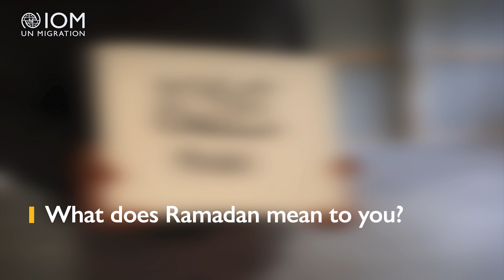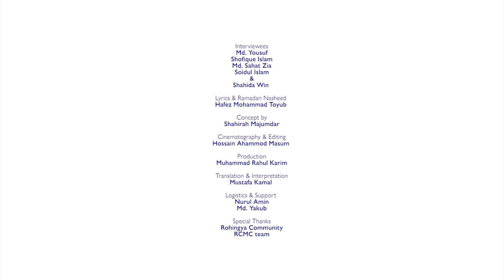Ramadan Greetings from the Rohingya Cultural Memory Centre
Ramadan is the most spiritual month for the Rohingya community. In the Cox's Bazar camps, we asked five men and women what Ramadan means to them in a single word. In this video from the Rohingya Cultural Memory Centre, learn about the spirit of Ramadan through five Rohingya words, as explained by RCMC artisans.